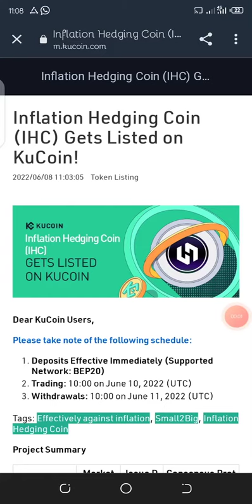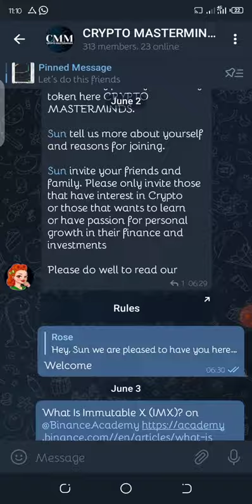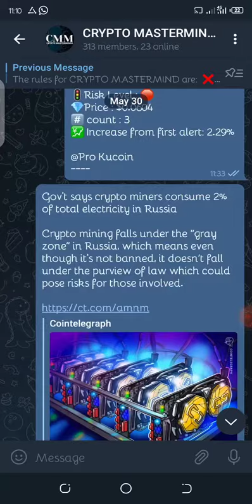Inflation Hedging Coin (IHC) Gets Listed on KuCoin!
Dear KuCoin Users,

Please take note of the following schedule:

Deposits Effective Immediately (Supported Network: BEP20)
Trading: 10:00 on June 10, 2022 (UTC)
Withdrawals: 10:00 on June 11, 2022 (UTC)

Project Summary

Total Supply Market Cap Issue Date Consensus Protocol
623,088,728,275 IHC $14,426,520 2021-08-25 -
Circulating Supply 24hr Volume Issue Price Cryptographic Algorithm
106,806,053,874 IHC $604,731 $0.3 -
* The key metric numbers are calculated as at June 08, 2022;

IHC was launched in August 2021. Inflation Hedging Coin (IHC) is not just another blockchain or another speculative cryptocurrency without backing. IHC burns tokens annually at the US inflation rate and will continue to do so until its total market capitalization is equal to the total number of token holders. High transaction fees encourage token holders and discourage savers. All costs are redistributed to holders, which further incentivizes the use of the coin as a store of value. For savers looking to protect their assets against the flow of inflation, IHC is a clear and direct choice—with no guesswork needed.

Whitepaper: Click to view

Risk Warning: Investing in cryptocurrency is akin to being a venture capital investor. The cryptocurrency market is available worldwide 24 x 7 for trading with no market close or open times. Please do your own risk assessment when deciding how to invest in cryptocurrency and blockchain technology. KuCoin attempts to screen all tokens before they come to market, however, even with the best due diligence, there are still risks when investing. KuCoin is not liable for investment gains or losses.

Regards,